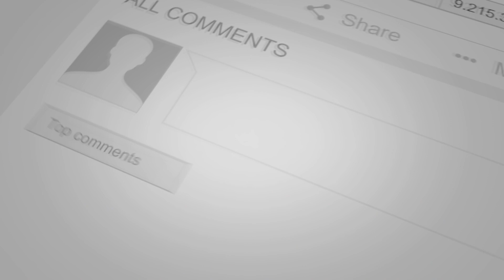BADMINTON Plays vs United Badminton Shuttlers: Who Comes Out on Top?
BADMINTON Plays vs United Badminton Shuttlers: Who Comes Out on Top? United Badminton Shuttlers vs Badminton is Fun vs Drop Shots 11

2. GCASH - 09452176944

4. Camera Used in recording video
5. Badminton Racquet Used
6. Badminton Shoes Used
7. Badminton Socks Used
8. Badminton Strings Used
9. Badminton Grip Used
10. Badminton Shorts Used
11. Badminton Shirt Used
12. Badminton Bag Used
13. Badminton Chair Used
14. Sports Deep Head Used